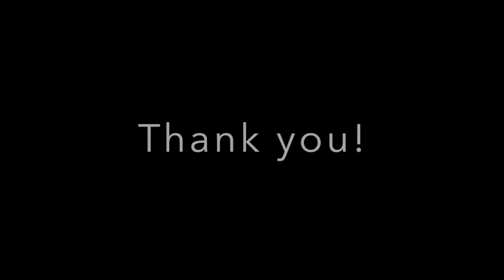The Stock Market Project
Torrey Pines High School
Economics, Period 2